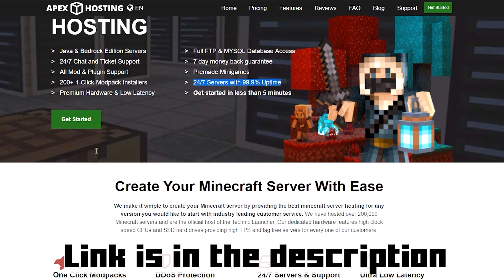TOP 5 Texture Packs for Minecraft 1.16.2 (2024)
In this video, I have showed you the top 5 best texture packs for Minecraft 1.16.2! From medieval resource packs to modern resource packs to texture packs that try their best to stay true to vanilla Minecraft, this video has a resource pack for everyone. I'm going to show you The Best Texture Packs For Minecraft 1.16.2 and also TOP 5 Texture Packs For MINECRAFT 1.16.2! It's all in this one video. Here are the best resource packs for Minecraft 1.16.2!

About this video: This video is my complete list of the best texture packs for Minecraft 1.16.2. I showed you Minecraft resource pack from modern resource packs to comic book based resource packs to everything in between.  Here is my list of the top 5 best texture packs for Minecraft 1.16.2. First up is the best texture pack called Faithful ( my personal number 1 ). As the name says, Faithful’s goal as a resource pack is to stay as faithful as possible to the look of vanilla Minecraft while improving it a bit and making textures more clean and easier on the eyes. I like how Faithful is different from other Texture Packs in that it doesn’t complete change the game’s look but just improves it. Next, we have DokuCraft! DokuCraft is an incredible 1.16.2 ResourcePacks with 3 different options to choose from. It has the light version, which is brighter and more vibrant, the high version, which is a bit darker and less vibrant, and then, there is the dark version of DokuCraft, which is very dark and not vibrant at all. All three of these options have the same look just with different color pallets. DokuCraft in general is a Medieval based texture pack, and DokuCraft light is one of best vibrant medieval resource packs out there. From DokuCraft, we have Sphax PureBDCraft. Sphax is a resource pack that is actually based on a comic book art style. This can make it more of a cartoony texture pack, but I personally love it. If I want to drastically change the look of Minecraft, Sphax is how I’m going to do it. If a modern looking texture pack is more your style, Smooth Blocks is the resource pack for you! It does what the name says and takes all of the blocks in Minecraft and smooths them out. In doing this, it allows them to look more flat and modern. Thus, Smooth Blocks is our modern Minecraft texture pack! Last but not least, we have John Smith Legacy. Another medieval resource pack, it is my favorite because it doesn’t look dark and gritty like many medieval texture packs do. Instead, it keeps things bright and fun while still making them look medieval via the textures themselves not the color. I personally like this because I want to make Minecraft fun and bright while still have a medieval look. John Smith Legacy does this. And there you have it! This is a list of the top 5 best texture packs for Minecraft 1.16.2. If I did help you to find your best Minecraft resource pack be sure to give this video a thumbs up and subscribe to the channel if you haven’t already. Thank you very much!